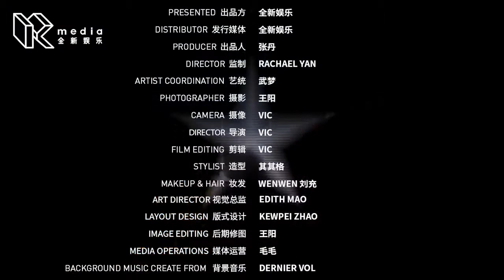惊！张钰穿越呀！|「Fashion Film | Weekdays Fever」| 张钰时尚大片 | 明星见面会 | Yu Zhang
🐧🐧🐧Yu Zhang's personal social media account:🐧🐧🐧
⚠️Weibo微博：@青春有你2-张钰

张钰 | 張鈺 的个人社交媒体账号⬇️
☑️微博：@青春有你2-张钰
/つ👍点赞好吗，please😘 我们需要你的支持
We owe you guys a huge "thank you"！😊😊😊
⚠️Video Credit: 全新娱乐
此视频为搬运视频。视频原出处为微博weibo。原视频由@明星见面日于2020年06月24日发布。
（因音乐版权问题，部分视频被消音）
Presented：全新娱乐
Distributor ：全新娱乐
Producer ：张丹（weibo：@张薷薰-张丹Ruby）
Art Director：Rachael （weibo：@yanqiaoererer）
Camera ：VIC
Director：VIC
Film Editing：VIC
Stylist：其其格（weibo：@格其其）
Makeup & hair：WENWEN 刘充（weibo：@刘充liuchong）
Art Director ：Edith Mao
Layout Design：Kewpei Zhao
Artist Coordination：武梦
Media operations：SUMMER

※视频版权为其制作团队公司所有，本频道仅宣传推广。若版权方认为该影片有侵权一事，请与本频道联系，将彻底删除该部影片。